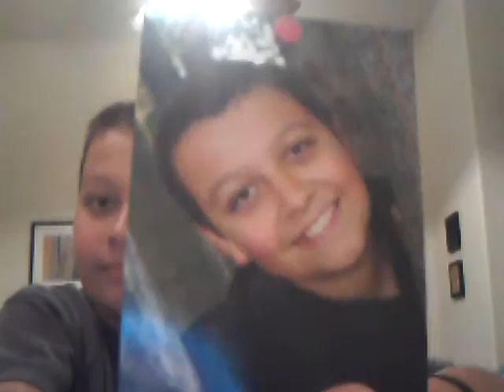21ev21's random life part 4